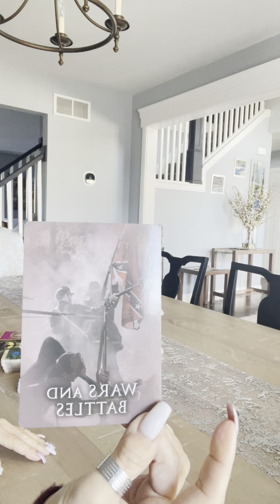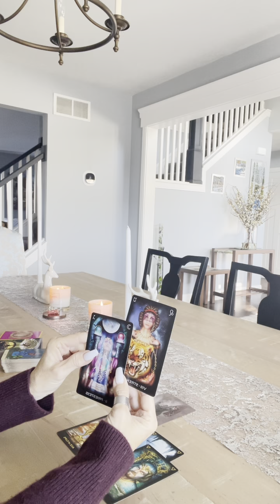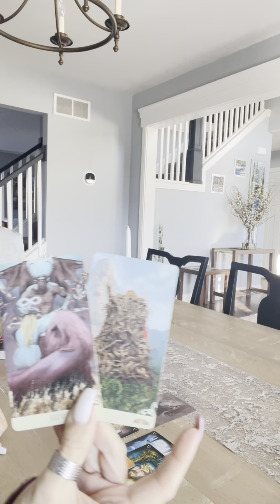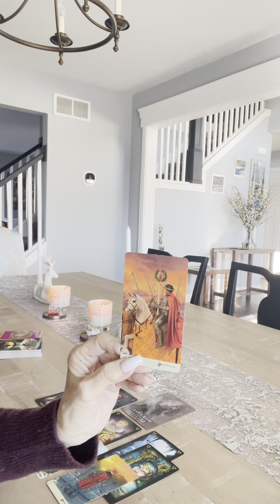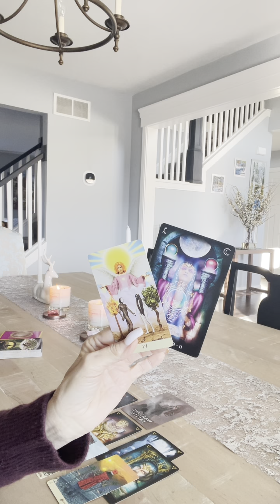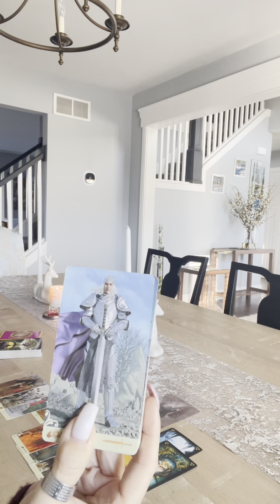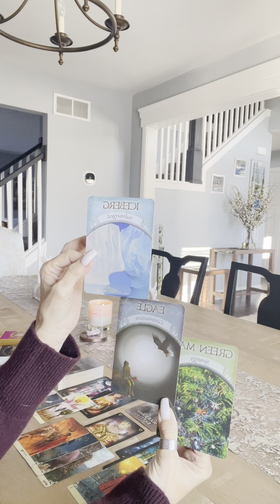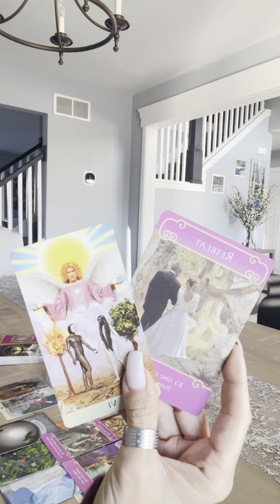♓️ PISCES FEBRUARY 2024